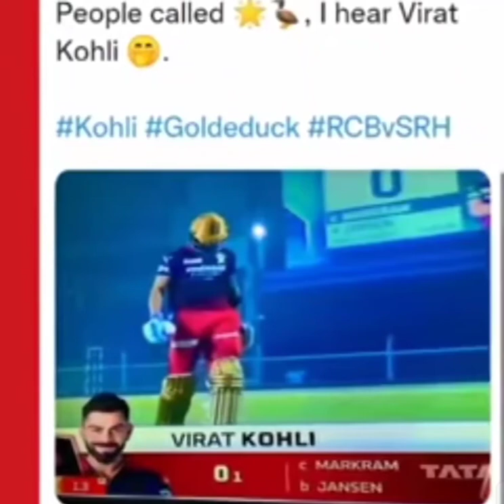Virat Kohli crying 😭😭status two consecutive ducks 🥺🥺